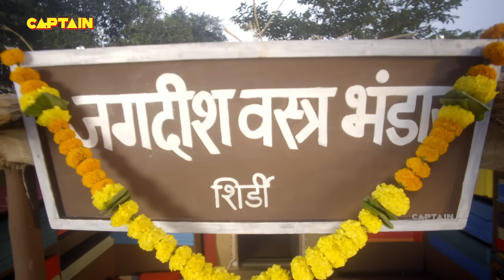साई के चमत्कार - (SAI CHAMATKAR) शिरडी के साईं बाबा